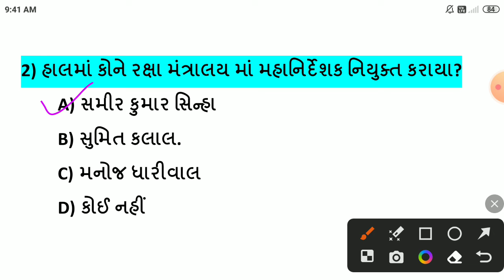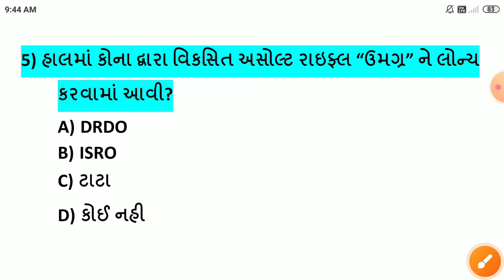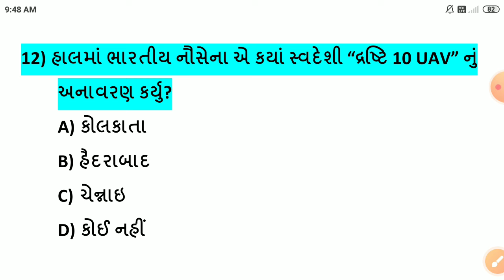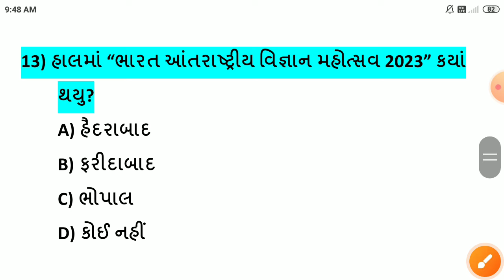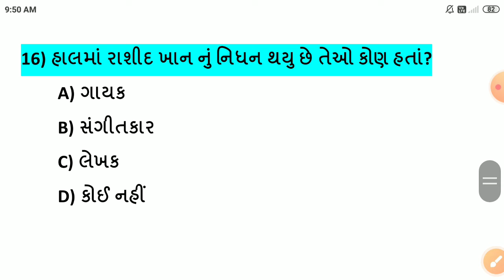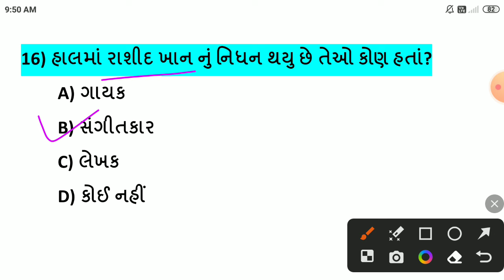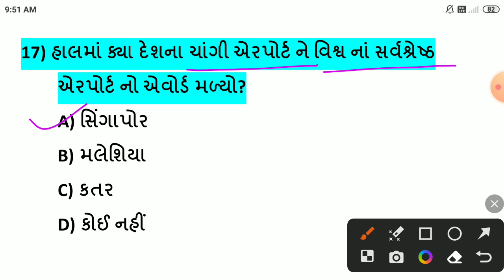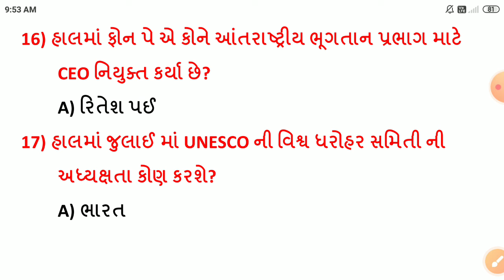12 January 2024 || 12 January 2024 Current Affairs in Gujarati || Daily Current Affairs in Gujarati